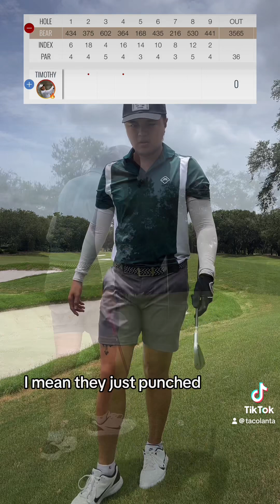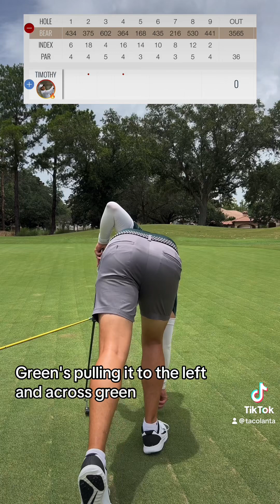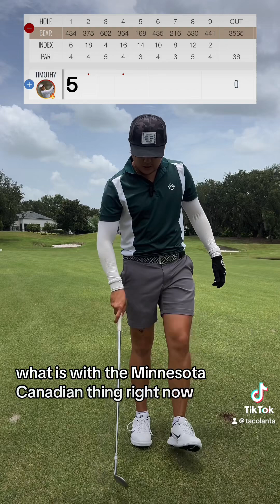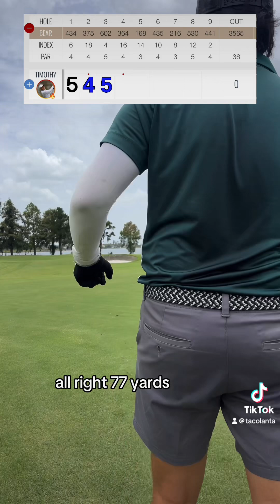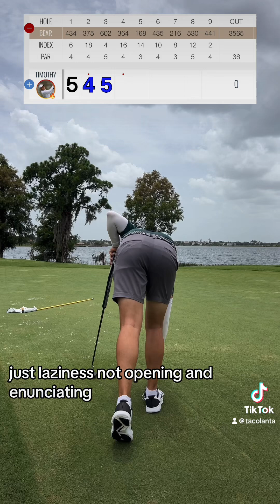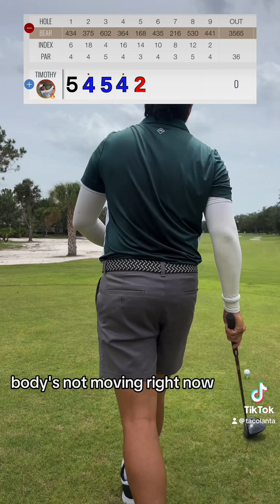Front 9 at Golden Bear Club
Long video that couldn’t be a short.

Body was sore from an early morning workout. Probably not the best idea to hit legs before a round of golf 😂